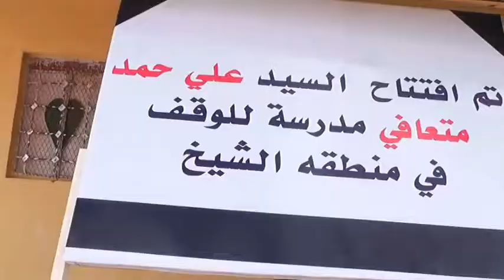warka furitaanka madarasada quraanka e deegaanka dharyo ee degmada sheikh